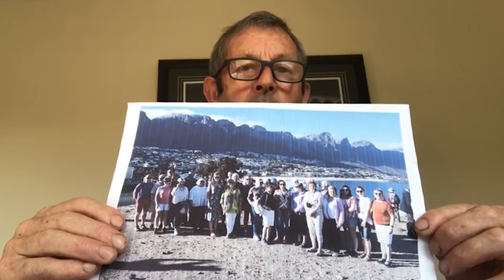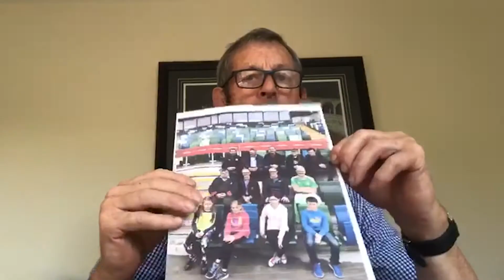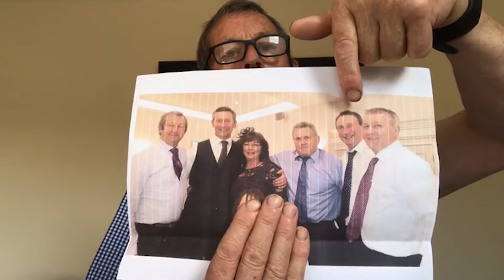MPC 9th August 2020 - Bible Reading and Children's Talk